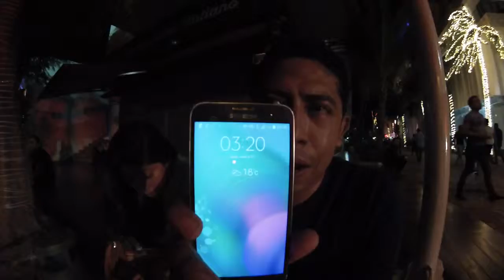PALAZZO PLAYA DEL CARMEN VLOG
HOY SI NOS TOCO SALIR DE LA RUTINA Y LE QUIERO PRESENTAR ESTE LUGAR, DONDE PODRAS ENCONTRAR MUCHA DIVERSION, LO UNICO QUE NO ME GUSTO ES QUE PARA PODER TENER DERECHO A UNA MESA TIENES QUE COMPRAR UNA O DOS BOTELLAS, DE LO CONTRARIO ESTARAS PARADO.